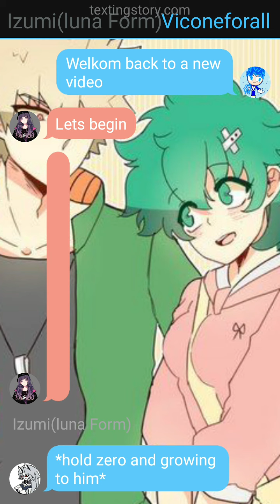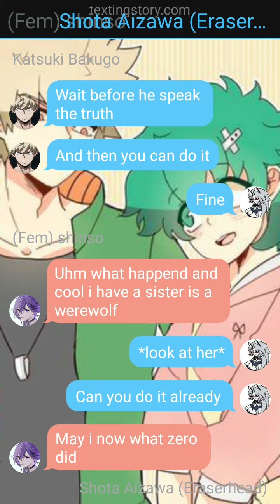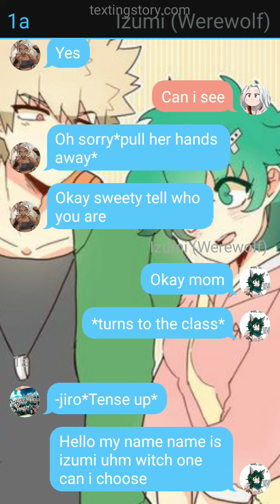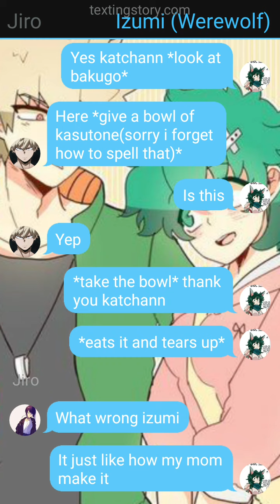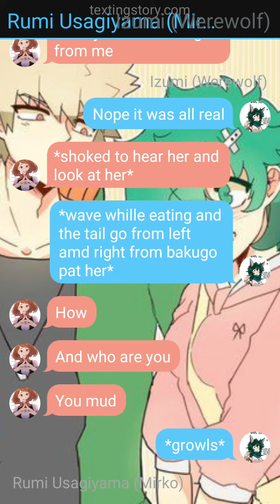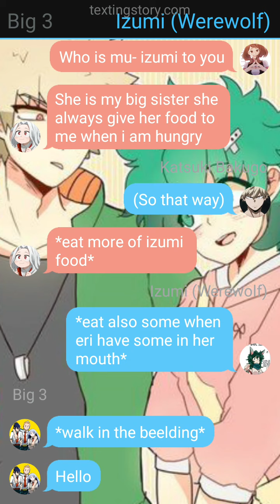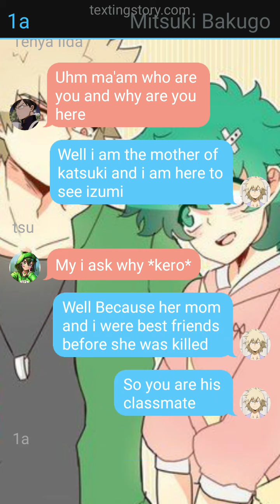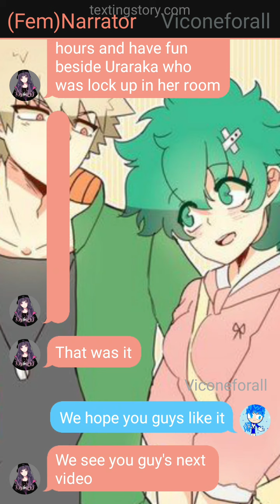experiment werewolf fem deku part 4 (bakudeku)